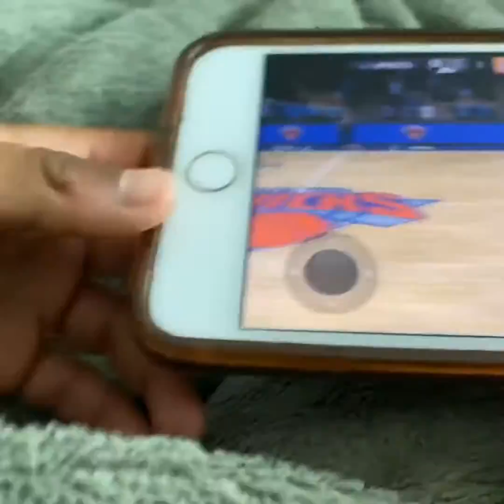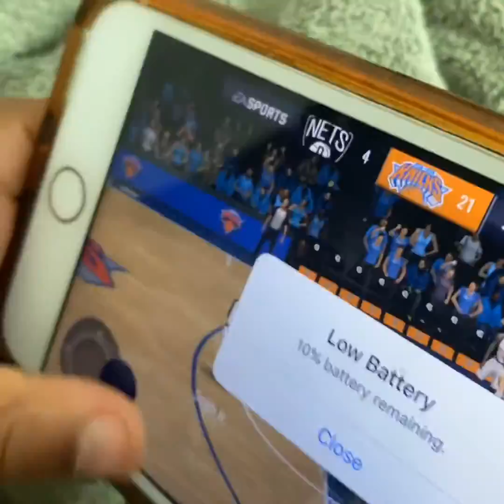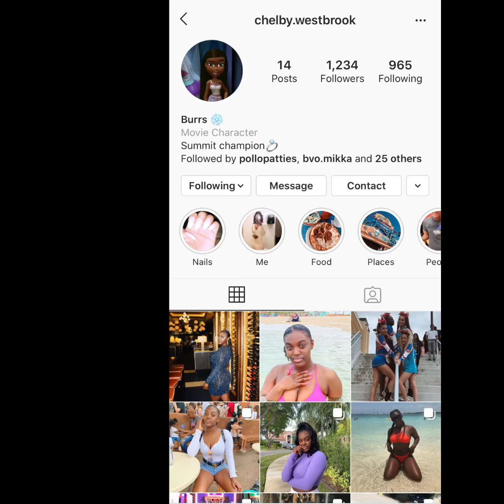Random vlog. We’re back . vlog 1